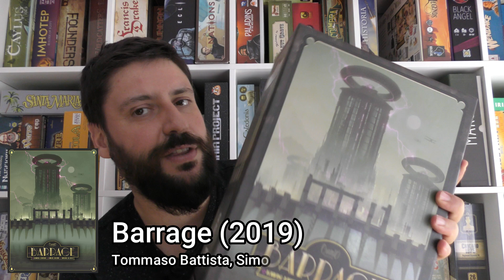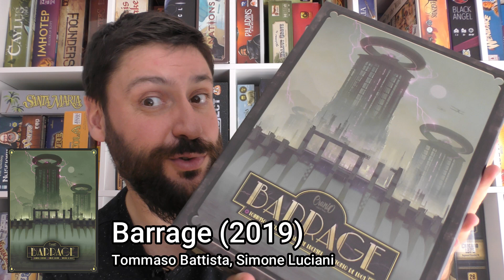Jogos que gostei de jogar em Setembro de 2020 - Parte 1 (jogos coletivos)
Aqui ficam os 3 jogos que o Micael gostou de jogar em Setembro de 2020, jogos jogados com mais jogadores. Quais foram os jogos que mais gostaram de jogar neste mês?